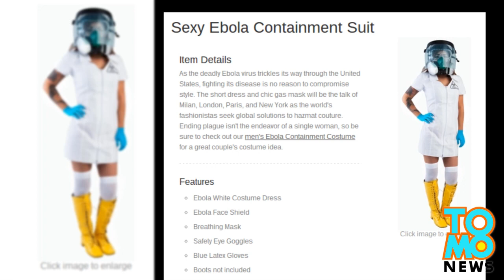هلوين 2014 الأكثر إثارة في التاريخ وباقة من أزياء تنكرية غريبة تقدمها لكم تومونيوز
إنه وقت الهالوين فارتدوا ما شئتم من الأزياء الغبية
شاهدوا ممرضة الإيبولا المثيرة تلك... حسناً نحن لا نشتكي من تحول الهالوين من مخيف إلى يوم للدعارة
بل نتساءل ماذا يخطر في بال أصحاب الأزياء التنكرية هذه
وبالطبع لا ننسى وضع أذنى الأرنب على أي شيء سيجعله هالويني
ولنكن عادلين دعونا نتفقد الرجال أيضاً.. مممم.. من الجيد مشاهدة إلأشكال الروحية
لسنا ضد هذا السلوك الاجتماعي الذي يعبر عن المجتمع, ونستطيع تفهم الأزياء التنكرية بكافة أنواعها لكننا لا نعرف إن كانت شخصية أسامة بن لادن مثيرة إلى هذا الحد
زي ممرضة الإيبولا كان الرقم واحد حيث كان الإقبال عليه كبيراً
إن هالوين ليس رخصة رسمية للتعريص لكن الشرطة غير قادرة على كبح جماح المجتمع.